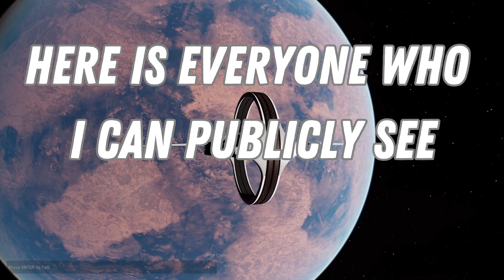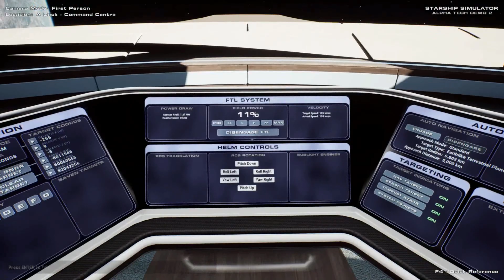Starship Simulator - 100 Subscriber Special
🎉 A huge thank you to everyone who has supported and interacted with our channel. In today's video, we dive into fascinating topics: Earth-like planets, gas dwarfs, and giants. Join us on this cosmic adventure! 🌍✨

starshipsimulator.co.uk